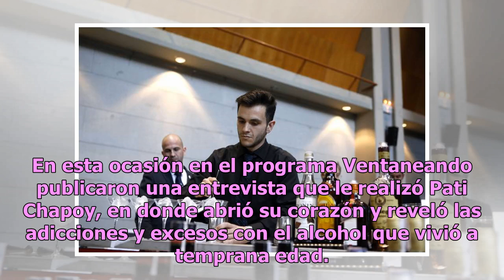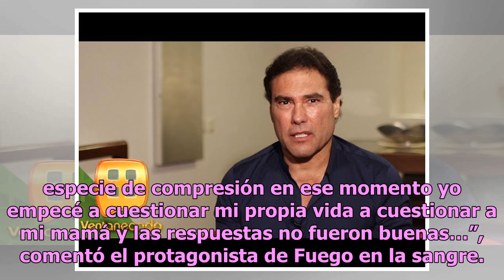Eduardo Yáñez habla de la fuerte adicción al alcohol que tuvo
Uno de los actores más polémicos por su temperamento y mal carácter es Eduardo Yáñez, pues recientemente golpeó a un reportero cuando lo cuestionaron sobre su vida personal, de la cual no le gusta hablar. En esta ocasión en el programa Ventaneando publicaron una entrevista que le realizó Pati Chapoy...